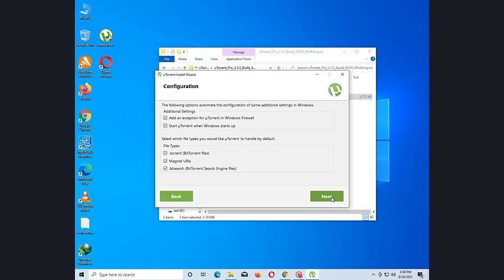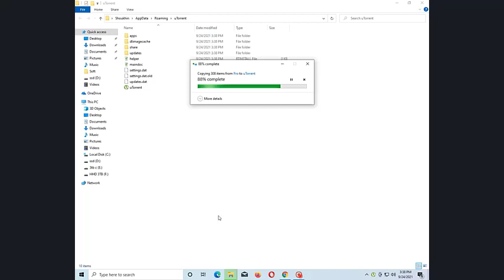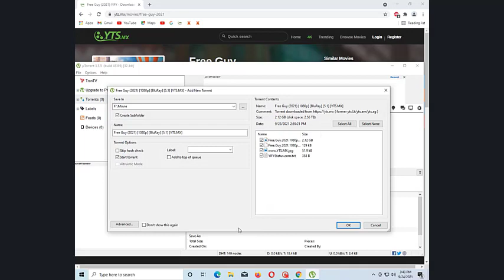µTorrent (uTorrent) | A Very Tiny Bitterant software uTorrent Web - Download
Nicely

Play files right away
Save everything you want
Fast downloads

uTorrent 64-bit,
uTorrent Web,
uTorrent download for PC,
Bit Torrent Web,
uTorrent apk download,
uTorrent Classic,
Torrentz2,
uTorrent Pro APK,
Why users love us,µTorrent is elegant and simple, with an intuitive interface. It has all the features and settings I will ever need. And yet there’s nothing complicated about it.
Dr. J. Fever
9/1/2017

µTorrent’s main appeal is that it’s fast and that you can take advantage of power user settings, like remote management scripting and automation.
techradar
6/15/2017

uTorrent Web - Download
µTorrent (uTorrent) | A Very Tiny Bitterant software